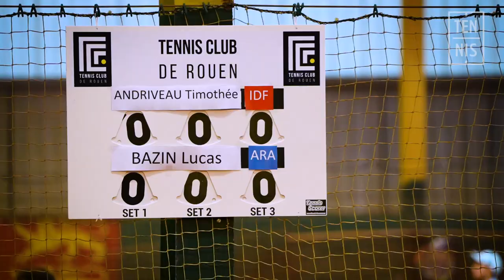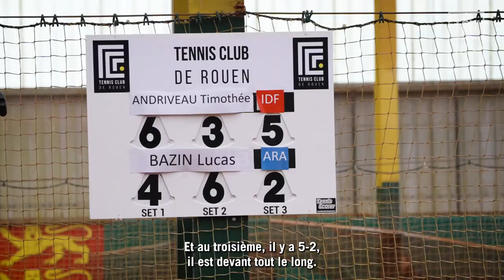🏆 Lucas Bazin, champion de France 13/14 ans | FFT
🏆 Lucas Bazin, champion de France 13/14 ans | FFT. Lucas Bazin a été sacré champion de France 13/14 ans, au terme d'une magnifique finale face à Timothée Andriveau !

"Je crois n'avoir jamais ressenti des émotions comme ça, a confié le vainqueur. Je suis très heureux. Je voulais vraiment bien performer dans ces championnats de France".